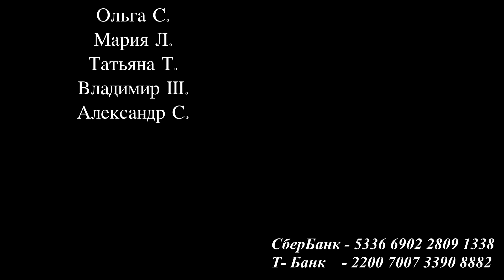Современности ФРГ и ГДР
- СберБанк -  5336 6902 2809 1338       Спасибо за Понимание.
 - Тинькофф - 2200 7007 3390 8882
 - Ю-мани  -     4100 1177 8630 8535